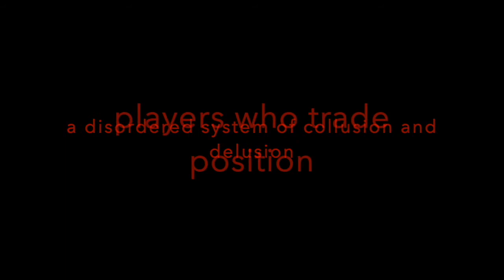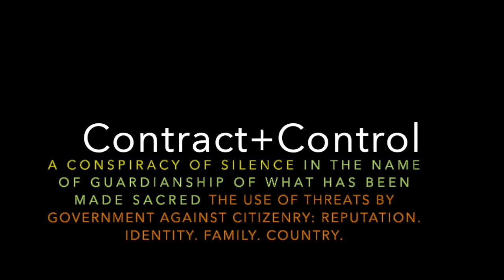7/25/20 CLOAK: Crimes Against Humanity Driven Underground {Lockstep Tyranny, Culture of Collusion}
Recorded 6/1/20, shared in July 2020. I care deeply about particular issues that have been absolutely "erased" by the very systems that were purportedly put in place by the people, for the people. ENOUGH. We MUST become aware and use discernment in all things now, including our day-to-day choices. I stand for CREATION over CONSUMPTION, awareness and a heart-centered approach with advocacy where one is called to engage in that. See below for video notes.

SIDE NOTE to anyone watching this from the Pinterest link. Welcome. On this channel I typically share energetic perspectives about our passage to a new society & a new era, rich in love. I also share about my own journey navigating this life, some from a completely personal POV and some informed by my own spiritual awareness.

CLOAK: A Culture of Collusion
How Crimes Against Humanity Are Driven Underground

4 Players (think conglomerates / companies of chaos as I like to call them). They are constantly Trading Positions. This keeps us confused or certain it's all ok. 4 big players (so big we think we have no power to challenge them) trade positions. This is a lockstep tyranny and a disordered system, all which occurs or has to this point been allowed to occur to create a "good society". All of these operate under a GUISE or a CLOAK of false pretense.

• They sustain a system dependent on a silent majority lulled or quelled through little doses of goodies. They cannot exist without a conspiracy of SILENCE of the people.

• They will tell you they are bringing people together and standing for unity when they are in fact agents of SEPARATION.

• They will appear to be working for one purpose and take action in the name of good (God, gold, government, ) and "for the good" of SOCIETY and "for the best" for individuals they in fact energetically or otherwise prey upon, use and

1) Church + Creed
In the Name of God
"for righteous action"

2) Crown + Country
In the Name of Good or Government
"for the people, citizenry"

3) Coverup* + Currency
In the Name of Gold
"for economic welfare, stability"

* think agencies, public and secret, put in place for our supposed benefit which is a cover for a far darker agenda that even those working for some such agencies do not know or see

4) Contract + Control **
In the Name of Guardianship
"for truth and tomorrow"

** This category includes major systems, such as media, healthcare, education, entertainment which are themselves additional players who are caught up in collusion (again not everyone in each system is aware or acting with ill intent; it's a SYSTEMIC cancer). Promises are made and believed. They are morphed into something else and broken.

--- EX: Education says we will protect your children and prepare them but compromises are made because of "how the system works".

--- EX: Healthcare says we exist for your well-being when in fact greed and ties to big pharma drive decisions.

--- EX: Media says trust us, we will tell you the truth when in fact they are owned by entertainment.

--- EX: Entertainment says we'll provide lighthearted and when in fact the industry is more about entrainment.

Many more examples you may see or be able to recognize in revelations which are now underway.

May you and I hold high the flame as we embody the LIGHT, the LIFE, and the LOVE we are at our core.

Dawn